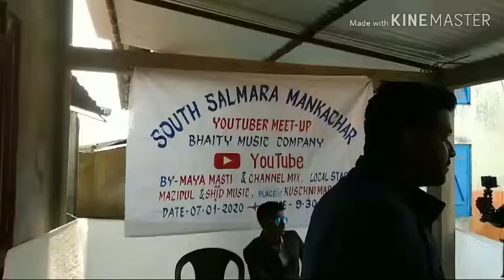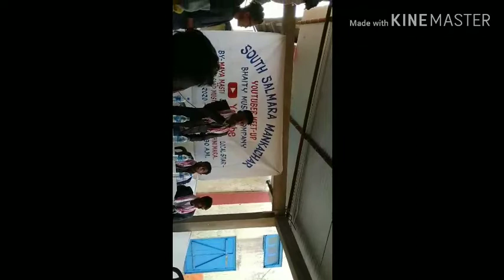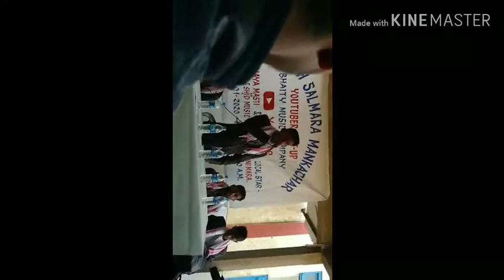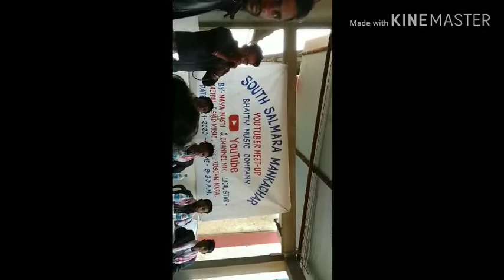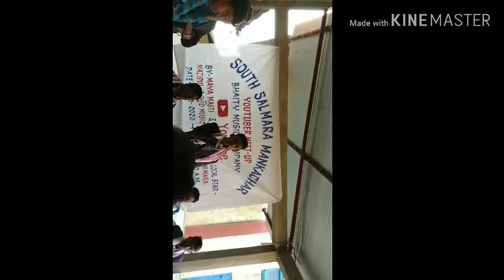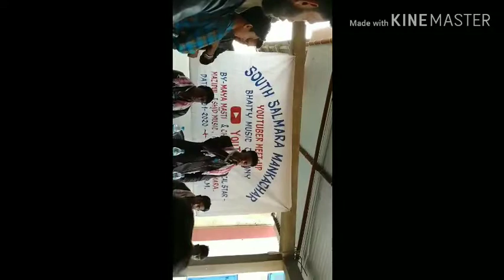# MNC YouTuber meet up with bhaity music company subscribe to my YouTube channel from vlogs video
Like comment and subscribe this video please shareing your friends and family and support him 🙏 friends YouTube channel WSQ MIXX please subscribe to my YouTube channel and never forget press the ball I can.